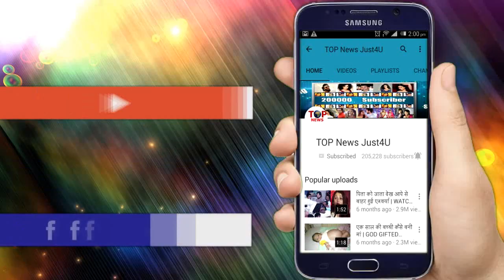NAAGIN 3: REVEALED!! YUVI नहीं ये है इस शख्स का “पूरा खेल”, सामने आया पूरा “रहस्य”